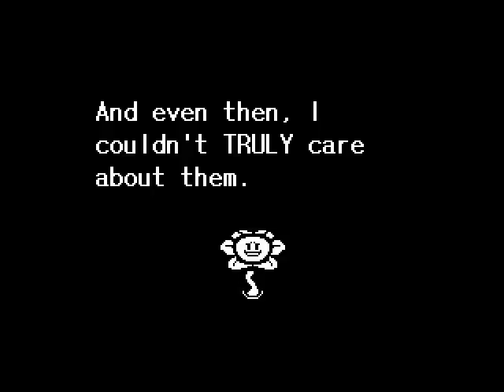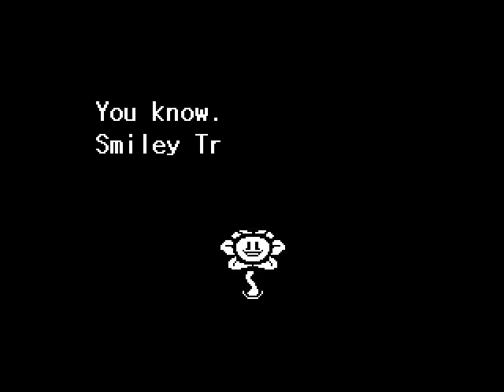Undertale - All simple reload alterations (Neutral-Pacifist)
This video shows all simple, non-conditional, neutral (pacifist) run, changes that come with reloading the game. For simplicity, this video only contains reload alterations done on one run, which means that reset changes aren't included (such as Flowey dissapearing after a genocide run reset), and it doesn't include all conditional reload changes (such as killing Toriel then reloading and sparing her, getting a speech from Flowey). Strangely, Papyrus will act like he knows you even if you reload one second after meeting him.

Fun fact: If you use a process monitor on Undertale, you can tell every time it calls a write operation (i.e. every time it actually saves). Examples of when Undertale saves normally:
Every time you save the game with a save point.
Every time you load your save file (it writes to playerachievementcache.dat, even if nothing changes)
Every time you die, it records your deaths. This is used for the resturant scene with Sans in the game, which is not included in this video.

There are a couple of other times the game writes files I didn't include because the results were too minor or I couldn't figure out what they did:
In the area before the final corridor, if you reload after hearing everything the monsters have to say about the royal family, the next time they talk, you will be able to advance their text with x or shift. You couldn't do this before.

If you save after you defeat Photoshop Flowey, but before you decide to fight or spare him, the game will skip to the fight or spare screen the next time you start it up. Reloading after choosing just takes to the screen after you chose.

The game writes output every time you use an elevator. I have no idea what this does.

The game writes output when you pull the northern switch in the corrider (the one that opens "The End"). I have no idea what this does.

The game writes output for every Mettaton encounter after the quiz show, but before the musical. I have no idea what this does.

The game writes output when the credits start in the neutral run, but before Sans' phone call. I have no idea what this does.